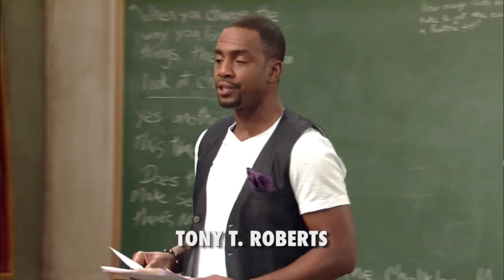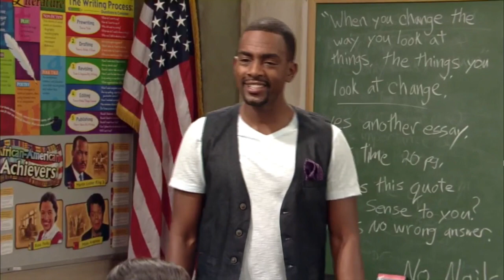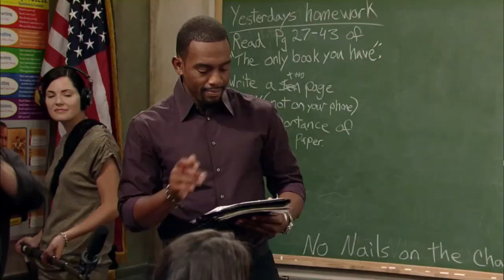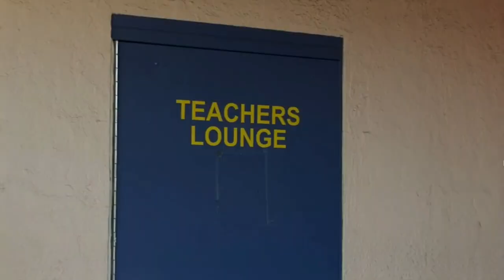Greg Romero Wilson in Mr. Box Office 1x2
black sitcom
tv series
s01e02
classic black shows
season 1 episode 2
black tv series
comedy

Bill Bellamy
Jon Lovitz
Vivica A. Fox
Tim Meadows
Giovonnie Samuels
Alex Thomas
Rick Fox
Davi Santos
Giselle Bonilla